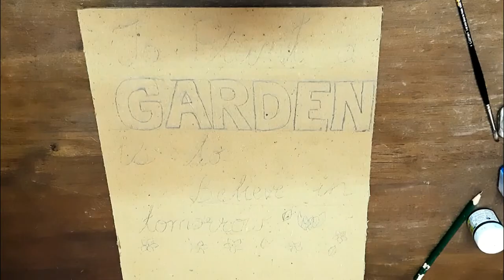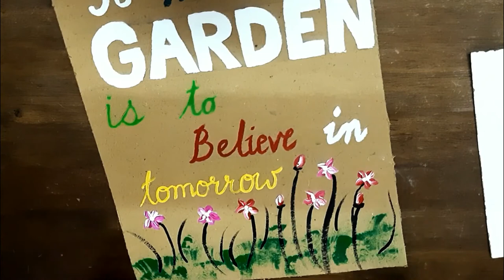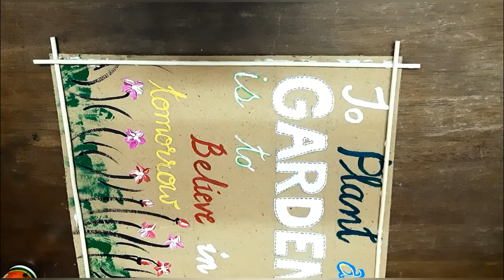Balcony Garden Decor || Painted Wall Plaque || DIY Best from Waste || DIY Cardboard crafts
Hi Friends,
This video is a tribute to all those budding Gardeners who took to Terrace and balcony gardening and have brought freshness into the air and goodness into our diet. especially during the Lockdown period.

(INSPIRATION FOR THIS CRAFT IS MY DADDY AND MY NEIGHBOR FRIEND PRATIBHA!)
This is a recycled project which I wanted to gift to my neighbor who is a terrace gardener... I have used only cardboard and Acrylic paints, and some bamboo sticks.

I wanted the wall plaque to look as rustic as possible, so have kept the cardboard plain.

I have used some leftover yarn to hang the plaque.

Happy Watching!
Shivani Teki